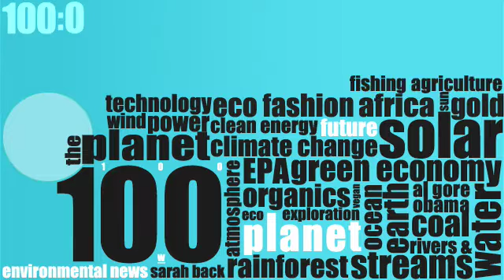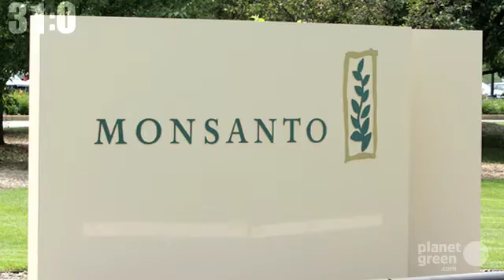Planet 100: Carbon Auctions, Monsanto Backlash (1/14)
California is looking to  auction off 100% of Co2, Monsanto backlash with it's genetically modified corn, which has been approved for humans consumption, but causes organ failure in mammals and The Toyota Prius gives birth to a baby hybrid.  This is today's Planet 100.